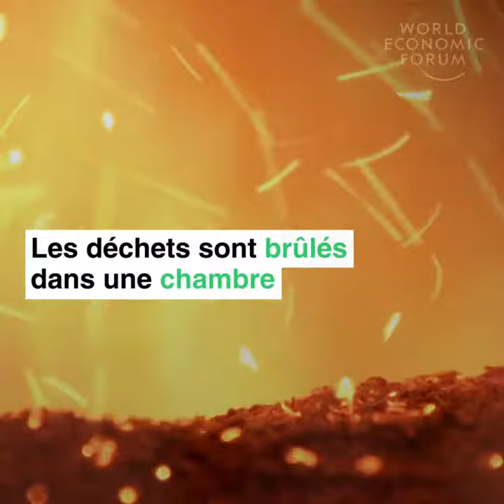Cette usine africaine transforme les déchets en énergie, en eau potable et en briques